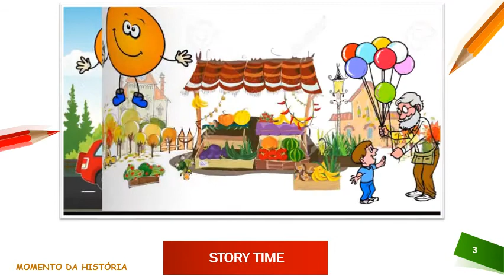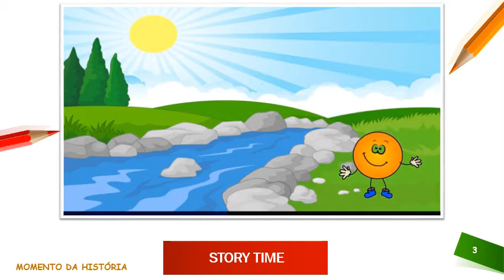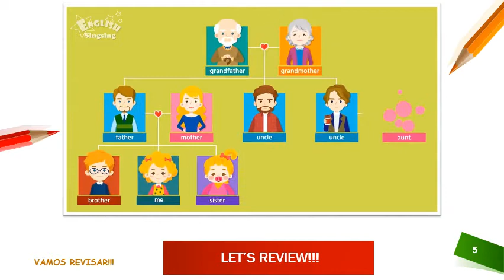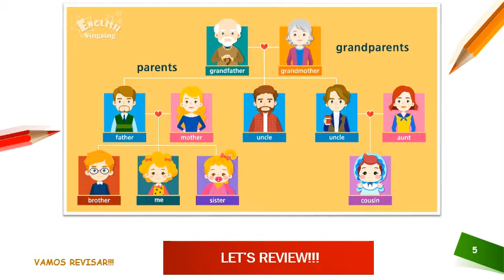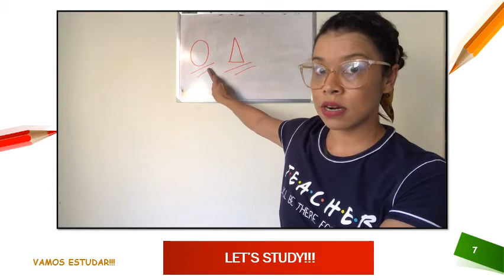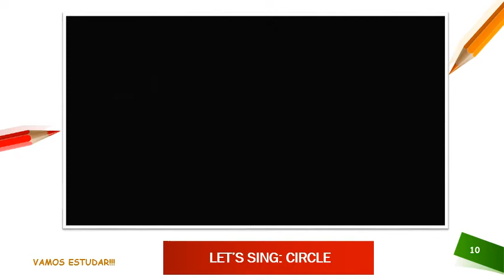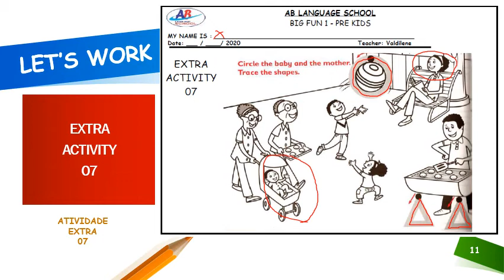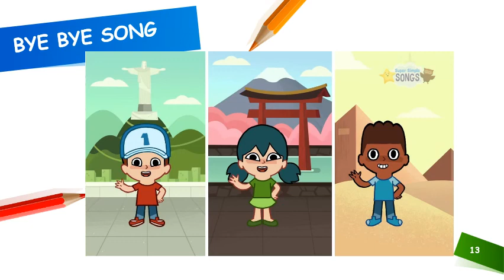LESSON 14 PRE K 1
LESSON 14 MAY 17TH 2020